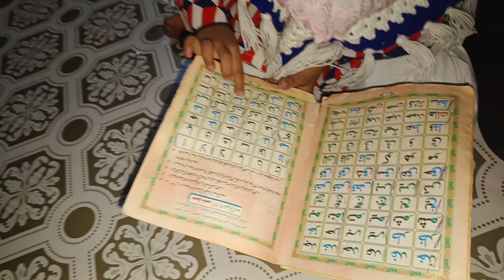Pop the baloon challenge || sawera rony lag gai ||har jeet tu khel ka hissa hai